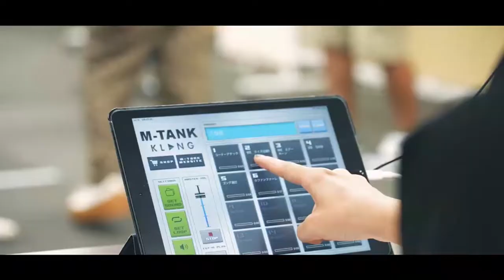2022年8月29日生放送分「マルセイユのWEST SIDE JUNK LAUGH NEXT」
今回の企画は『一押し！漫デーネタナイト』

「全組M-1グランプリ一回戦通過！NSC首席SP」です。

出演者：おびわん（NSC42期）、テキサスマウンテンローレル（NSC43期）、宛先プレーン（NSC44期）

毎週月曜日21：00～YES-fmにて生放送中の
「WEST SIDE JUNK LAUGH NEXT」(通称：ラフネク)が
2021年9月よりパワーアップ！

番組内コーナーの映像と
MCマルセイユによる生放送終了後のアフタートークを
毎週金曜日によしもとアカデミーYouTubeチャンネルにて

普段声でしか楽しめない部分を
映像込みでお楽しみください！

毎週
(月)21：00～YES-fmにて生放送
(金)夜　よしもとアカデミーYouTubeチャンネル　動画アップ※予定
(土)15：00～YES-fmにて再放送

YES-fmにて番組全編お聴きいただけます！
生放送、映像、再放送すべてお楽しみください！！

【よしもとアカデミー入学生募集中！毎月学院説明会・随時オープンスクール開催中】